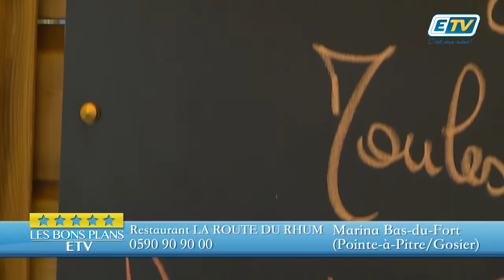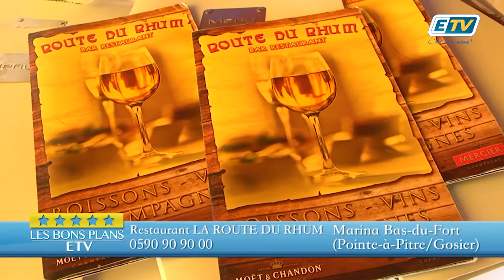BON PLAN ETV - ROUTE DU RHUM restaurant marina